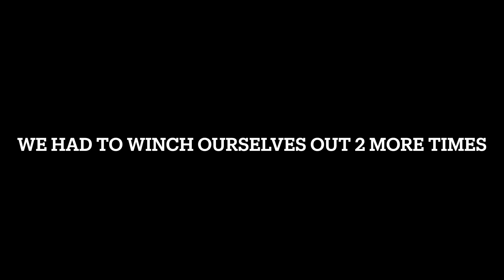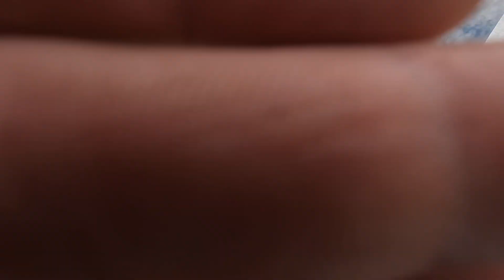Collecting And Evaporating Maple Syrup With A Quick View Of Our Cabin Site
Mud season is on the verge and just trying to keep busy without making a mess of our lot by making some maple syrup.But I mess it up! My Bad! will make some candy out of it or something.